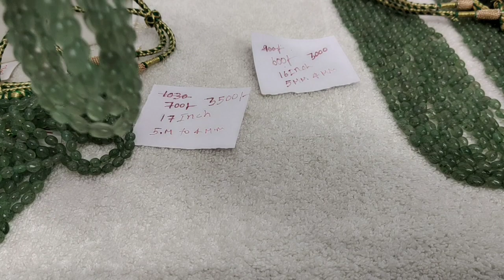patchalu by jaipur pearls order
jaipur pearls
main road
opposite bank of baroda
Kakinada
east Godavari 533001
andhra pradesh